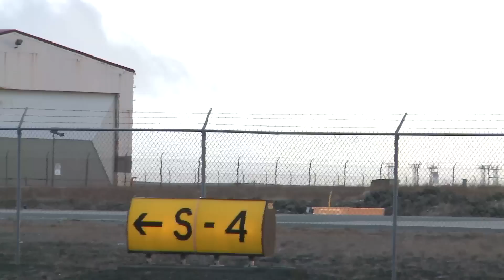F-16 Fighting Falcon - F-18 Hornet - Saab JAS 39 Gripen - NH90 Helicopter NATO Jet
NATO jet training at Keflavik Airport; in these video: McDonnell Douglas F/A-18 Hornet, Saab JAS 39 Gripen, General Dynamics F-16 Fighting Falcons and NH90 Helicopter.
Location: Keflavik Airport

Shotlist:
Various of Norwegian F-16 Fighting Falcons taxi to runway
Various of Finish F-18 Hornets taxi to runway
Various of Swedish JAS39 Gripens taxi to runway
Swedish Pilot climbing out of Gripen cockpit
Pilot walks across tarmac
F-18 Hornets take off
Army NH90 Helicopter lands and taxis on runway
F18 Hornet landing
Various of Swedish JAS 39 Gripen landing, taxi on runway,
F18 Hornet taking off